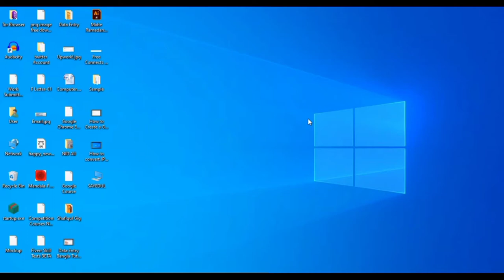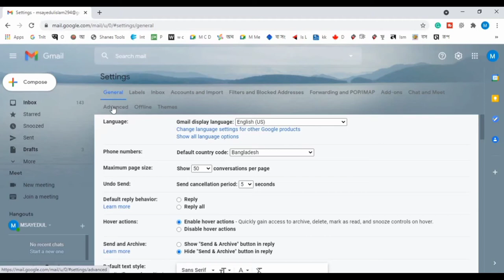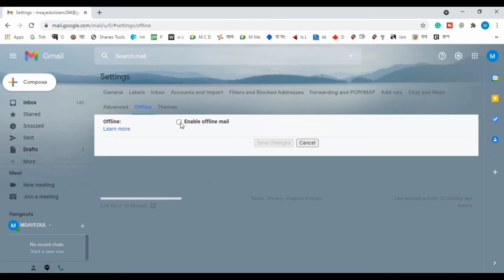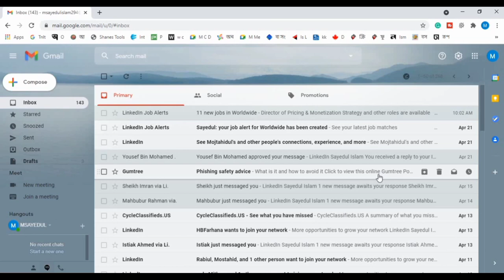জিমেইল ব্যবহার করুন ইন্টারনেট ছাড়া অফলাইনে ! How to use when Gmail offline on your computer । Gmail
আসসালামু আলাইকুম,
আশা করি আল্লাহর অশেষ রহমতে সবাই ভালো আছেন।

✅এই টিউটোরিয়ালে আমি দেখিয়েছি অফলাইনে কিভাবে জিমেইল ব্যবহার করতে হয় এবং কিভাবে অফলাইনে ই মেইল পাঠাতে পারেন।

✅ How to convert JPG to Microsoft Word । How to Convert JPG file MS Word । Convert Image । Data Entry

✅ How to Create a Gmail Account । how to open Gmail account 2021 ।  কিভাবে জিমেইল অ্যাকাউন্ট খুলবেন

✅ Lifetime Free Online Courses । Online Course । Free Online Course ।

✅ Data Entry Bangla Tutorial । ডাটা এন্ট্রি Outsourcing Bangla Tutorial । Make Money Online । Part 1

✅ Be A Successful Fiverr Seller । Fiverr Online Freelancing Questions Answers । ফাইভার বাংলা Tutorial

✅ How to create Upwork project । How to create Upwork gig । create Upwork project catalog । আপওয়ার্ক

Related Kw: জিমেইল ব্যবহার করুন, ইন্টারনেট ছাড়া জিমেইল ব্যবহার, How to use when Gmail offline, How to use Gmail offline, how to enable offline Gmail, how to use offline Gmail, how to work offline in Gmail, how to get Gmail offline,
শিল্প মন্ত্রণালয়ে চাকরি, ইস্পাত ও প্রকৌশল কর্পোরেশন, শিল্প মন্ত্রণালয় নিয়োগ বিজ্ঞপ্তি, income tax job circular, চাকুরির বিজ্ঞাপন, নিয়োগ বিজ্ঞপ্তি, bd jobs, চাকরির খবর, চাকরি নিয়োগ বিজ্ঞপ্তি,
চাকরির খবর, daily চাকরির খবর, সরকারী চাকরির খবর, job circular, latest jobs circular

✅ধন্যবাদ ।